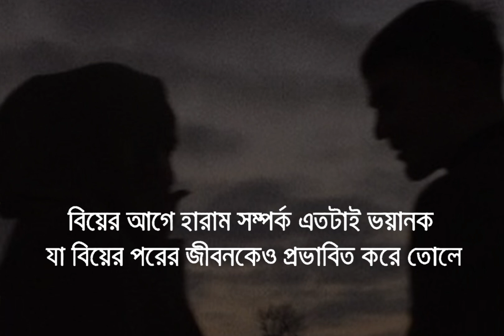বিয়ের পরও কেনো পবিত্র ভালোবাসা জন্মায় না তার কারণ কি জানেন | Hadis Life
Hey🌻
Assalamu Alaikum.
Welcome to @Hadis Life youtube channel😘

This channel is made only for Mae Educational
and Islamic Status videos, This channel is our
islamic status related channel We upload

⚠️OIMPORTANT NOTICE These All Things Are
Copyrighted. We Just Edited And Published To
Audience For educational/ Entertainment
purpose only.

research. Fair use in a use permitted by
copyright status that might otherwise be infringing. Non-profit, educational favour of fair
use" personal use tips the balance in

abu taha muhammad adnan lecture, abu taw haa mohammad adnan,
abu toha adnan, abu taha muhammad adnan new lecture, abu taha adnan,
abu toha muhammad adnan waz,
abu toha mohammad adnan waz,
shorts video, islamic sad status,
islamic whatsApp status video, emotional islamic lyrics,
Tiktok video, Likee video,
TikTok status, Likee Status,
black screen, whatsapp status,
Emotional status,
Sayed mokarram bari viral video,
Sayed mokarram tiktok status video, Sayed mokarram tiktok video,
Sayed mokarram bari likee status, sayed mokarram bari,
saved mokarram bari status,